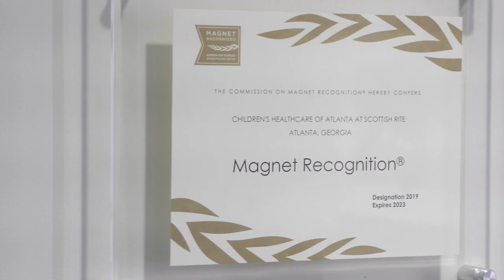Nursing Careers at Children’s Healthcare of Atlanta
Becoming a nurse at Children’s is more than a smart career choice – it’s an opportunity to make a difference in the life of a child, build special connections with patients and their families, and join a family of nurses who are dedicated to providing excellent care.

Our pediatric care is regularly recognized for being among the best in the country, and we have achieved Magnet® recognition for our dedication to nursing excellence.

More joy per job than any other hospital.